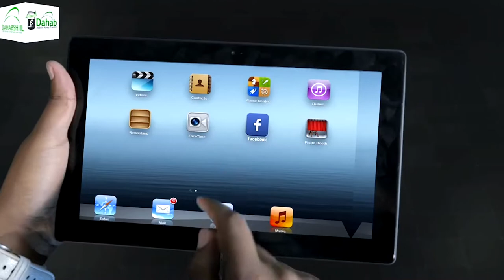Olole nadaafadeed ayaa saaka laga fuliyay dooxa galbeedka Borama.